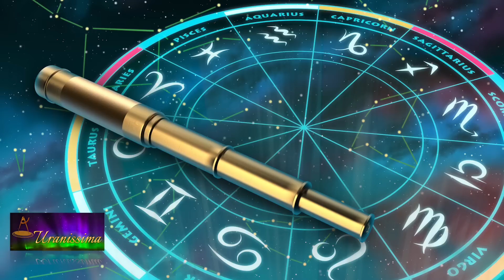Horoscop Urania – Prezentare Generala 29 aprilie - 5 mai 2023 - Emisiunea Uranissima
Prezentare Generala pentru săptămâna 29 aprilie - 5 mai 2023

Aflați care sunt previziunile astrale generale pentru săptămâna 29 aprilie - 5 mai 2023 și previziuni detaliate pentru fiecare zodie.